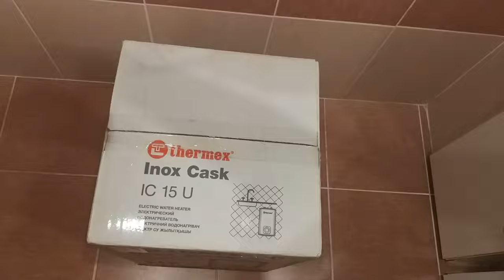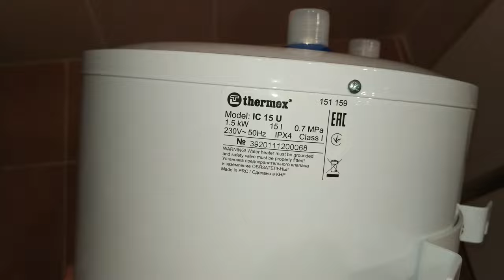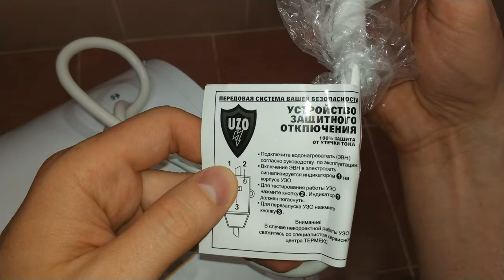Лучшее решение на период отключения горячей воды. Мини бойлер THERMEX IC 15 U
В этом году на в период отключения горячей воды пришлось купить водонагреватель потому как у нас появился малыш и нагревать воду в кастрюлях для подмывания было  бы крайне неудобно.
Сразу уточню что своим выбором остался на 100% доволен потому как все потребности были покрыты.
Если говорить  про душ - для взрослого хватает и еще остаётся теплая, но при условии что в момент ​нанесения моющих вода отключена.
Самый ооптимальный вариант конечно же большой бойлер литров на 100, хватит даже  большую ванную набрать
​Но с учётом ограниченности пространства квартиры и не желанием тратить много времени на монтажные работы я сузил круг поиска до двух категорий- проточный нагреватель  и маленький накопительный бойлер.
В проточный привлекал неограниченным количеством подогретой воды, но  не устроило следующее.
Во первых хорошо греют только высокомощные с номиналом 5 квт, ​для чего нужна соответсвующая проводка c толстым сечением. В ванной, куда я плнировал устанваливать бойлер такой не было. А прокидывать удлиннитель из другой комнаты это во первых не эстетично, ​а во вторых удлиннитель с толстым сечечением тоже стоит не малых денег.​
​И второе, что бы твода была достаточно теплой, а не летней нужно уменьшать напор воды. А мне как раз нужен был напор что бы подмыть малыша после 'ка-ка'.

Взвесив все за и против я понял что  мне нужен именно небольшой  бойлер который я поставлю напол у шкафчика
без монтажа на стену. Поехал в строительный магазин  и среди других маленьких бойлеров выбрал именно termex IC 15 U по одной
причине - кострукция предусмаритвает стоячее положение т.е. подводка с верху, сам стоит на полу - идеально. Есть так же крепление на стену - возможно пригодится в будущем.

Внеший вид мне нравится и качество исполнения кажется впролне приличным - трубки хромированы,  присутсвует УЗО, есть регулятор  нагрева, бак выполнен из нержавеющей стали. Кстати время нагрева до  45 градусов всего  пол часа, а максимальная
температура нагрева воды, 75°С. Что бы  получить больше горячей воды я выкручивал регулятор нагрева на максимум. Хочу отметить что в таком режиме внутри бака образуется накипь.
Как уже говорил я планировал поставить бойлер на пол рядом со шкафчиком, но случилось чудо - он влез в сам шкафчик. Будь бойлер хоть на милиметр больше - этого бы не случилось.

После того как централбную горячую воду всё же подключили  я
- демонтировал бойлер
- слил воду
​- и несколько раз промыл бак что бы вымыть накипь в виде хлопьев​